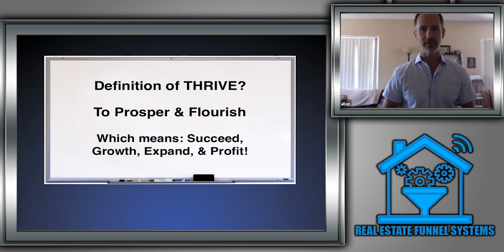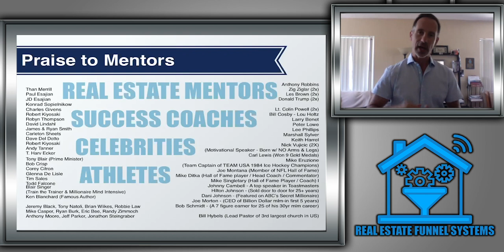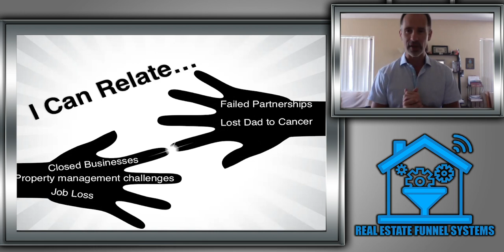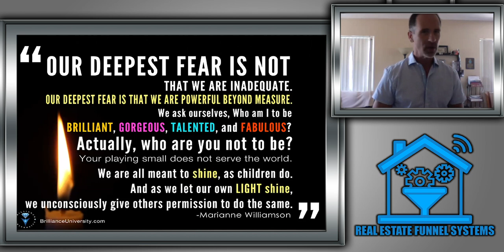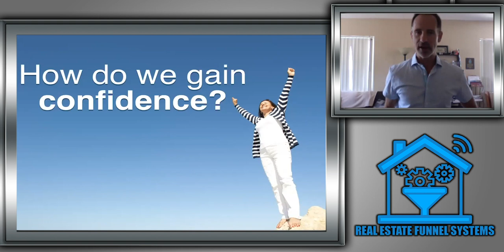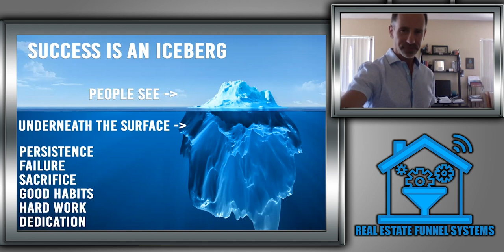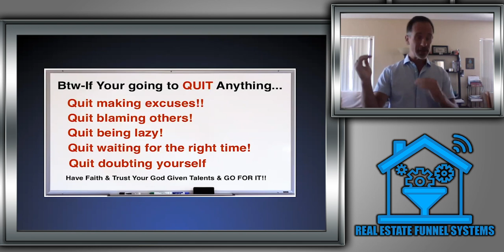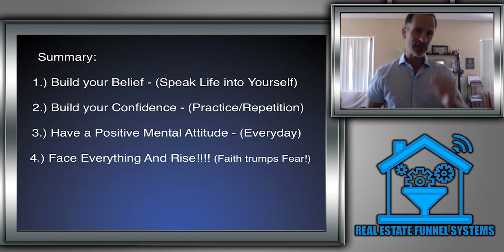How to Thrive in Your Life & Overcoming Fear of Failure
How to thrive in your life and overcoming fear of failure is something Jeff Fallon is very familiar with and speaks to in this video. He is a business expert and success coach who trains his clients to master necessary skills to “Profit & Prosper,” both professionally and personally.  He's also a distinguished member of our Real Estate Funnel Systems family.

When we talk about how to thrive in your life, and how to make a dream come true, it's important to first understand that to thrive in life means different things to different people. It's all based on goals. Overcoming fear of failure in achieving those goals is the number one road block for most individuals, and the first step is to overcoming fear of failure and how to thrive in your life is to simply be content with nothing.

As Jesus says in John 14:27 "...Peace I leave with you; my peace I give you. I do not give to you as the world gives. Do not let your hearts be troubled and do not be afraid." Having peace with any outcome in life is definitively what it means to be content.

Whether you're a Christian or not, the first step how to make a dream come true is to find contentment, and how to thrive in your life, is having peace in relationships - because support from others is critical and we're social creatures by nature. If your circle of friends and even your family causes you nothing but heartache and criticizes you, get new friends and be bold yet courteous to your family and let them know that you will be keeping them at arms length as a result of their criticism and poor treatment of you, yet that you still love and respect them.

Overcoming fear of failure and knowing how to thrive in your life begins with knowing who you are. Find value in the status quo, so that if you fail, you will have the strength to try again.

Jeff shares common fears and what we can should focus on in overcoming fear of failure in each of these areas to be content with who we are, and where we are. Have you ever heard the phrase that "some goals are so worthy, it's glorious even to fail?" - Most people won't set out to achieve these goals - but you can if you're content with who you are first, before you even begin: that's the first of several ways Jeff uncovers how to thrive in your life.

How to make a dream come true starts with waking up!

We have learned how to thrive in your life and in real estate, and part of the secret to overcoming fear of failure is taking action! If you're ready to make this the year you thrive in your real estate business thrives, then schedule your 30min Marketing Strategy Session with Erik Bee, “The Investor’s Coach,"

★★★  REAL ESTATE FUNNEL SYSTEMS RESOURCES ★★★
We love to share with our clients here at Real Estate Funnel Systems additional tools that take our businesses to the next level.

* Note: We're a Marketing and Consultation company offering hands-off 'done-for-you' lead generation, and we stand by our marketing and the systems we use. Now that you've learned how to thrive in life and more about overcoming fear of failure, subscribe to our channel, check out the other valuable free trainings around real estate and motivation!

Translated titles:
Cómo prosperar en tu vida y superar el miedo al fracaso

Wie Sie in Ihrem Leben gedeihen und die Angst vor dem Scheitern überwinden können

Comment prospérer dans votre vie et surmonter la peur de l'échec

Como prosperar em sua vida e superar o medo do fracasso

كيف تزدهر في حياتك وتتغلب على الخوف من الفشل

如何在生活中Life壮成长并克服对失败的恐惧

Paano Maunlad sa Iyong Buhay at Madaig ang Takot sa pagkabigo

Come prosperare nella tua vita e superare la paura del fallimento

Jak rozwijać się w swoim życiu i pokonywać strach przed porażką

Cum să prospere în viața ta și să învingi frica de eșec